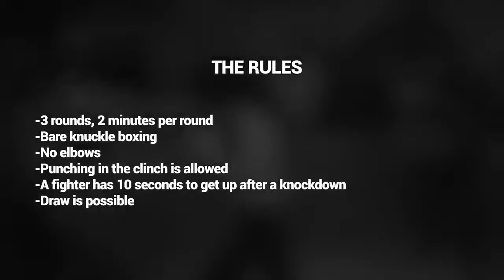LOUT vs TATTOOED GUY | KNOCKOUT, Bare Knuckle Fight, HD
19 years old russian guy Anatoly with hard nickname  "Lout" against tattooed rugby player Andrey in bare knuckle battle.
New fighting promotion in Russia. Most fights ends with knockouts. The fighters take their nicknames to enter the ring.